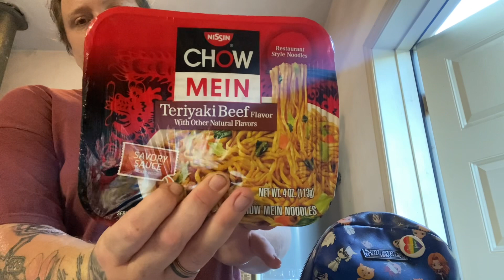Shopping Haul Yet again